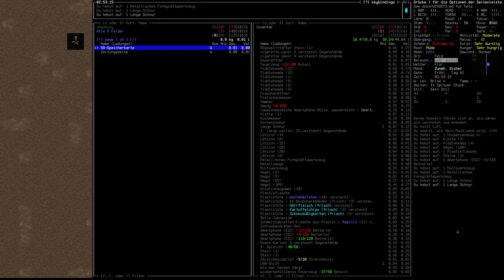Cataclysm: Slickerville (RPG) - Folge 4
Willkommen zur nächsten Rollenspielfolge zum Spiel "Catacylsm: Dark Days Ahead": Der harte Überlebenskampf in der Region Slickerville.

Während des Versuchs der Regeneration wird Raven im Schlaf von einem Zombiehund angegriffen. Ein Nahkampf auf Leben und Tod. Die Gegend scheint wohl doch nicht so sicher zu sein...

Spielst du auch Catacylsm? Möchtest du mehr in dieser Richtung sehen? Oder wären Tutorials für dich interessant? Schreib es mir gerne in die Kommentare! 😊